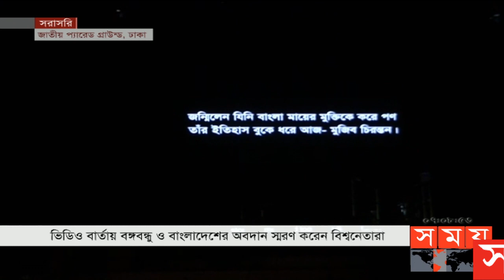জাতীয় প্যারেড গ্রাউন্ডে পর্দা উঠলো মুজিববর্ষ ও স্বাধীনতার সুবর্ণজয়ন্তীর | National Parade Ground